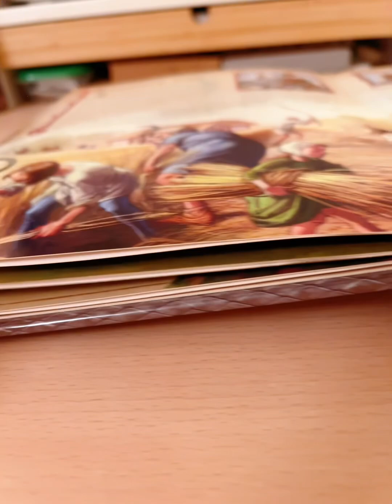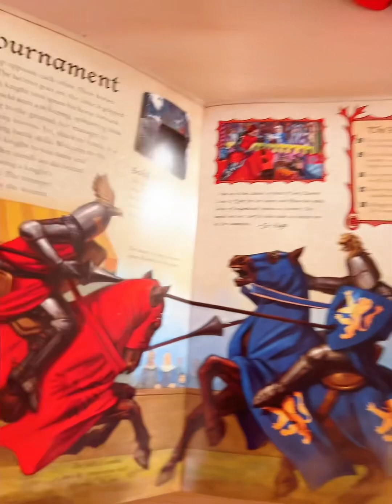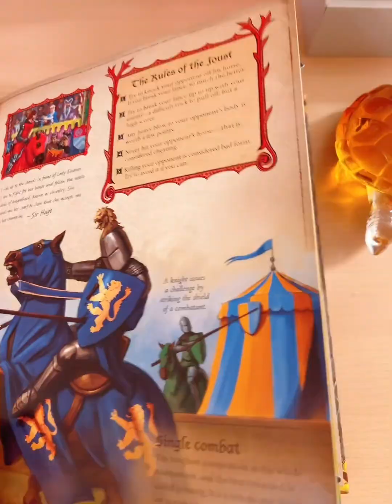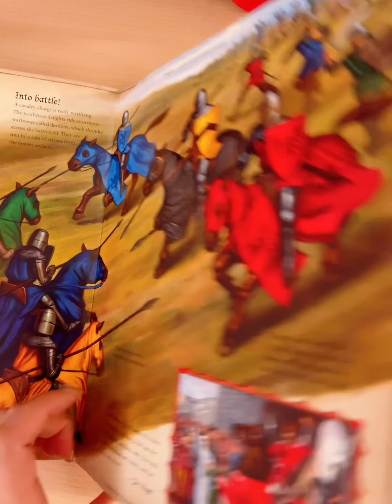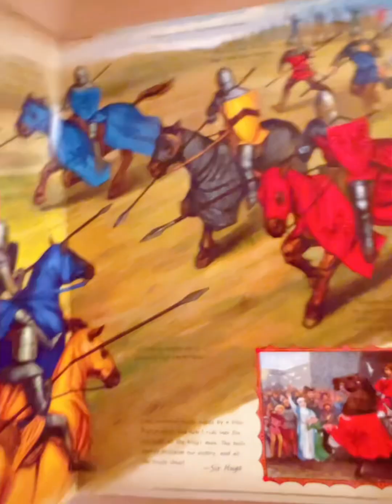立体机关绘本·中世纪主题